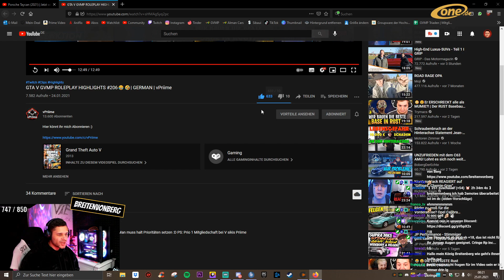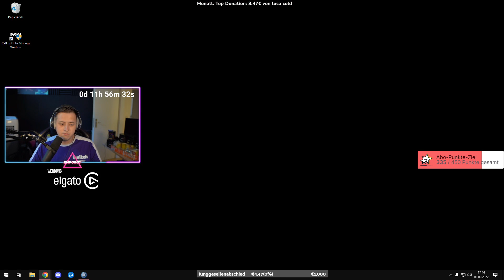GTA V GVMP ROLEPLAY HIGHLIGHTS #415😂🤣| GERMAN | vPriime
➥ Öffne mich!

 Mein Community Discord (Privat anschreiben für die Intros)

              .Quellenangaben.